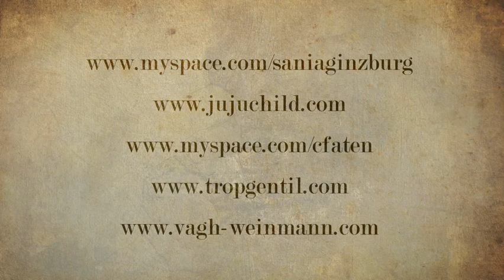Lucie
Le monde court et se perd au coeur même de sa détresse, cherchant dans le chaos un peu d'sens et d'tendresse ...